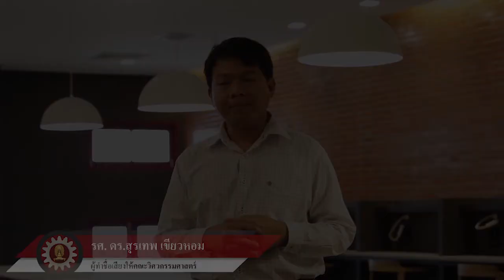ศักดิ์อินทาเนีย 2561